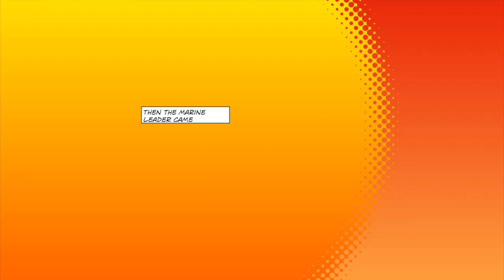JCC TO DALED 2 BLOXFRUIT